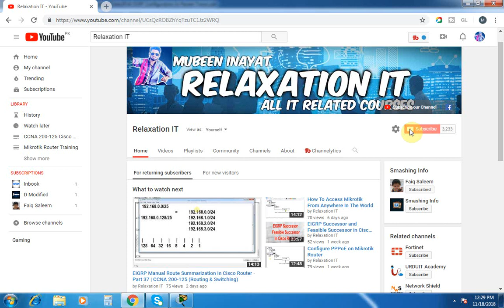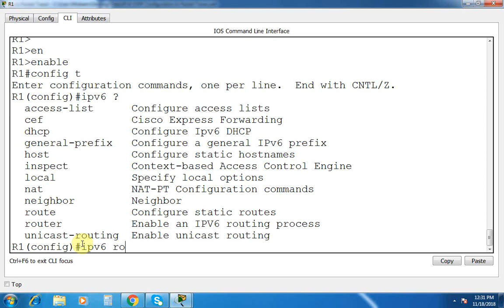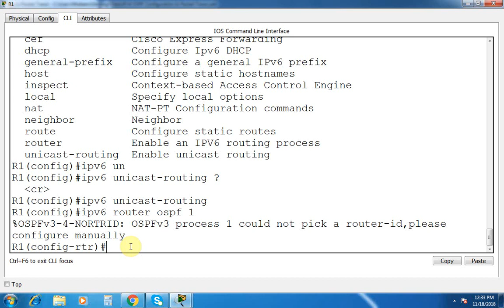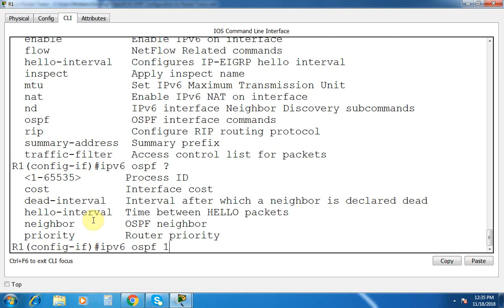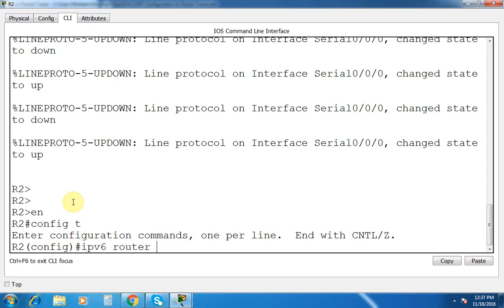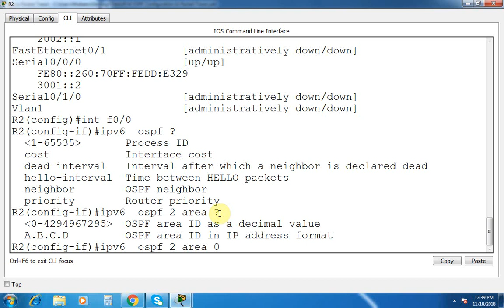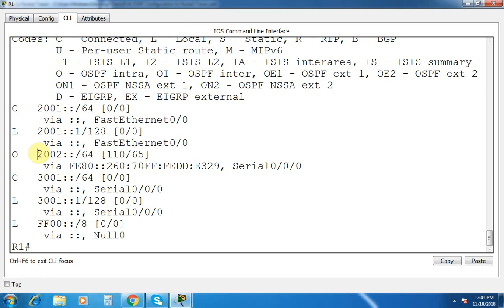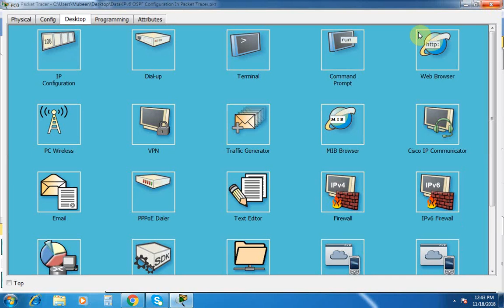IPv6 OSPF Configuration In Packet Tracer - Part 38 | CCNA 200-125 (Routing & Switching)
IPv6 OSPF Configuration In Packet Tracer. OSPFv3 commands, ipv6 router ospf vs router ospfv3, ospfv3 packet tracer, configure ospf ipv6 cisco, cisco ipv6 ospfv3, ospfv3 ipv4, ipv6 ospf configuration
commands, ipv6 ospf redistribute.